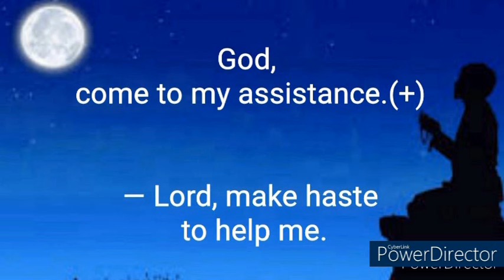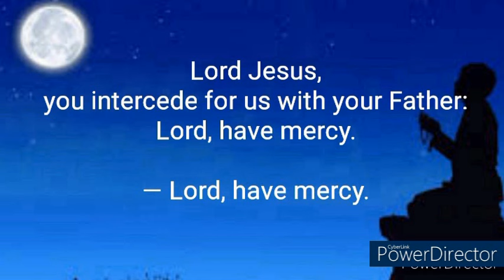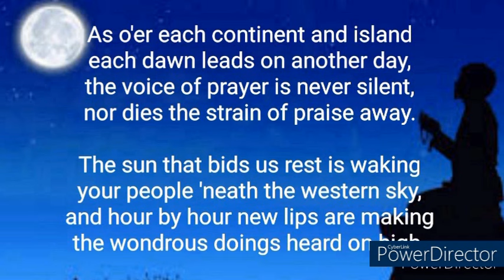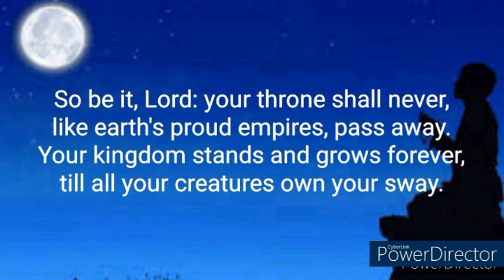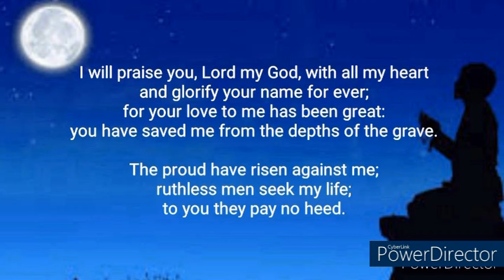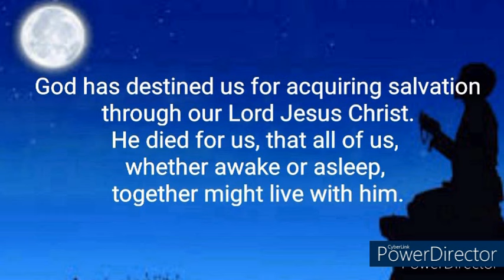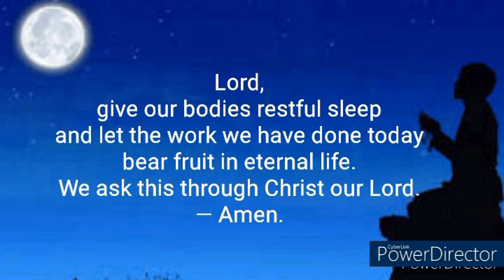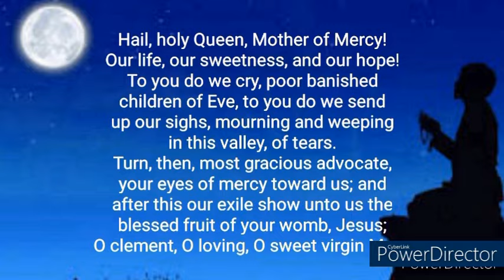Divine Office| Compline Monday 27th Week of Ordinary Time October 7, 2024